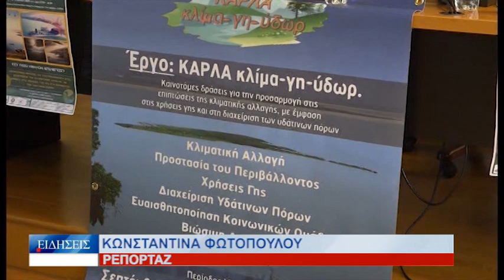Βόλος Ημερίδα «ΚΑΡΛΑ – Κλίμα – Γη – Ύδωρ» Τεράστιο το υδατικό πρόβλημα στη Θεσσαλία 250423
Ημερίδα με τίτλο, «Κάρλα: Κλίμα – Γη – Ύδωρ – Καινοτόμες δράσεις για την προσαρμογή στις επιπτώσεις της κλιματικής αλλαγής», πραγματοποιήθηκε στην αίθουσα εκδηλώσεων του κτιρίου της Περιφερειακής Ενότητας Μαγνησίας. Ανάμεσα στους εισηγητές της ημερίδας ήταν ο Ομότιμος Καθηγητής Γεωπονίας, Φυτικής Παραγωγής και Αγροτικού Περιβάλλοντος του Πανεπιστημίου Θεσσαλίας, Φάνης Γέμτος, ο οποίος τόνισε ότι το υδατικό πρόβλημα στη Θεσσαλία είναι μεγάλο, λόγω της κλιματικής αλλαγής, ενώ επιπρόσθετα επεσήμανε ότι η ανάγκη λήψης μέτρων για την αντιμετώπισή του, είναι άμεση.